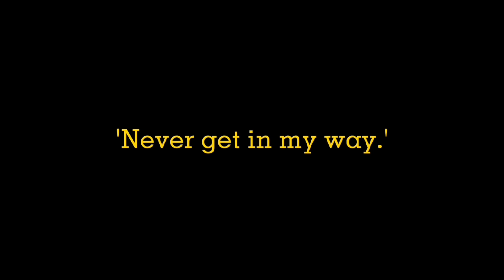'Never get in my way.' || Volume Warning || Past AU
Context:

When Fredrick killed Noah 💁‍♀️
Noah's death :')

This is very lazy 💀🖐🏻

I'm working on the part 3 of 'I'll never leave you broken alone..' But I'll post something short like these to not leave the channel dying👌🏻✨